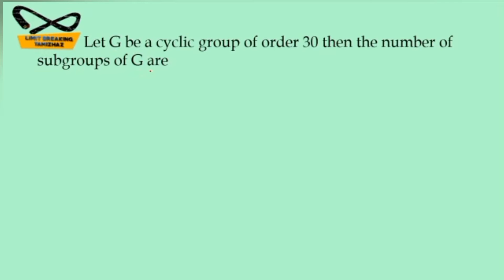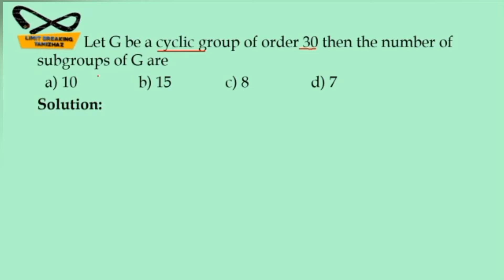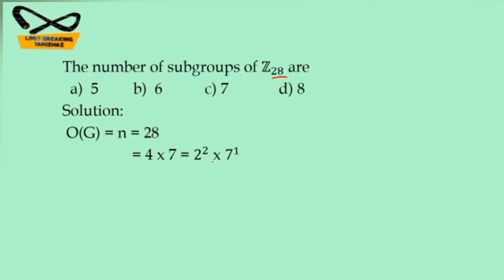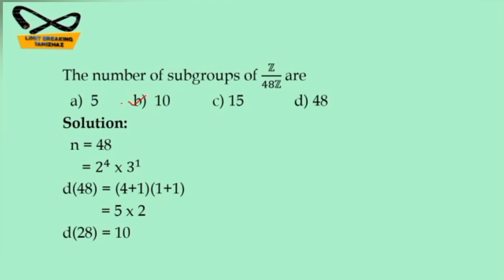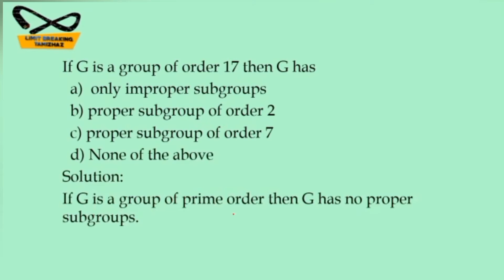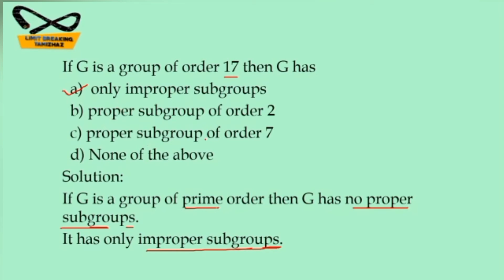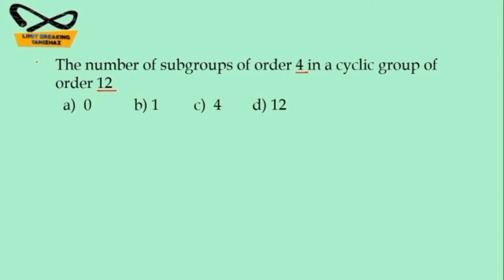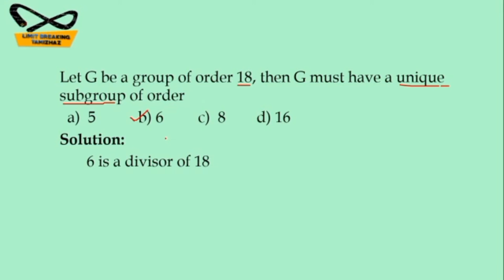Group theory MCQ | For competitive exams | Detailed solution | Limit breaking tamizhaz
Tutor : T.RASIKA

In this video we discuss about MCQs on group theory in abstract algebra paper for competitive exams preparation like NET, SET, PG TRB, Polytechnic trb,  UGTRB , Statistical investigator exams.

For contact